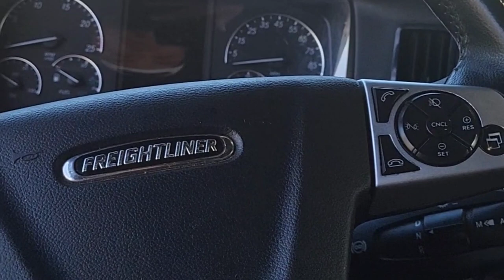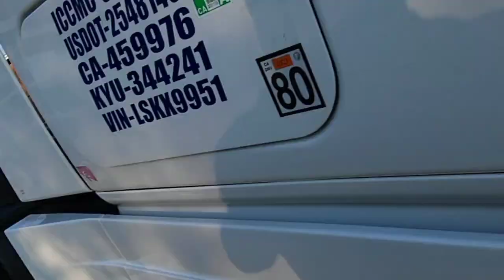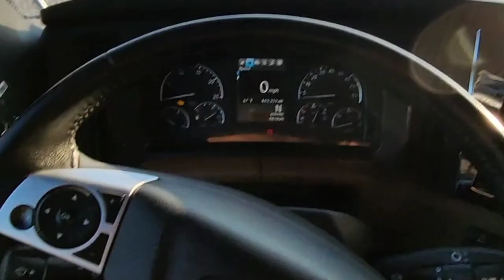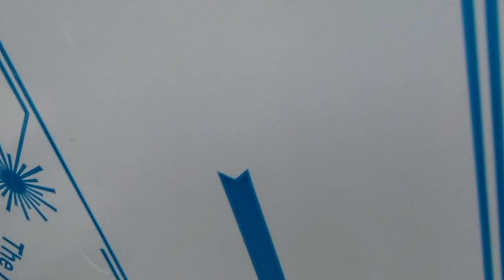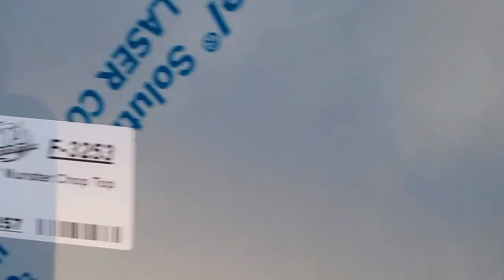How to install Window Chop Tops on Freightliner Cascadia 19-22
Shout out to Otto Truck Supplies for good parts and prices